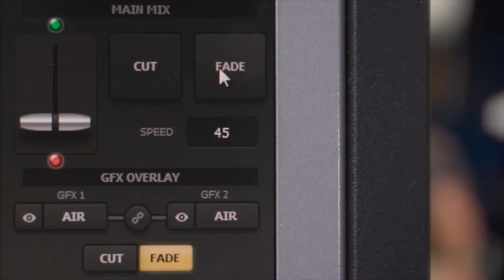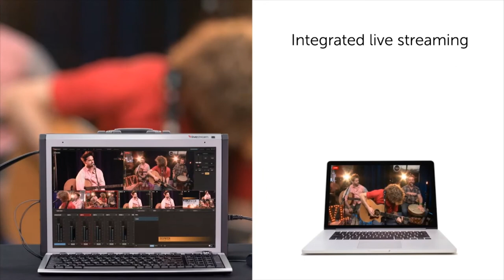Livestream Studio HD500 5-Input Portable Live Production Switcher Overview | Full Compass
Studio HD500 is the ultimate portable live production switcher. Its built in display and unique form factor will give you flexibility and confidence on the go. Studio HD500 can even be carried on a plane in the provided Tom Bihn carry bag. Studio HD500 is built with a Blackmagic Design DeckLink Quad and a Blackmagic Design DeckLink Studio to give you 5 inputs from a vast array of analog & digital sources or 4 inputs and 1 output for when you need broadcast quality output display.

With the Livestream Studio™ HD500, everything needed is included and fits into the provided carry-on bag: the computer, the screen, the keyboard & mouse, and the video input/output cards and connectors.  Competing All-In-One products require you to transport a separate computer monitor, do not include a bag or a case, and have form factors which are so large, they have to be boxed in expensive flight cases and checked in at great expense when flying.  Other video switchers that are not All-In-One can be very compact but will require you to transport so many other pieces of equipment, (such as monitors, DDRs, graphics generators, recorders, audio mixers) they lack the portability necessary for producing live shows around the U.S. or internationally.